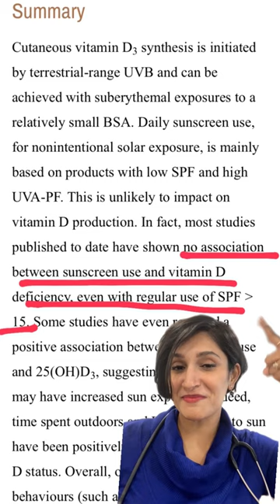Does applying sunscreen block Vit D absorption?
Are you avoiding sunscreen just because you’re worried it’ll reduce your vitamin D levels?

Don’t worry!!

Sunscreen won’t mess with vitamin D absorption. Backed by thorough research!